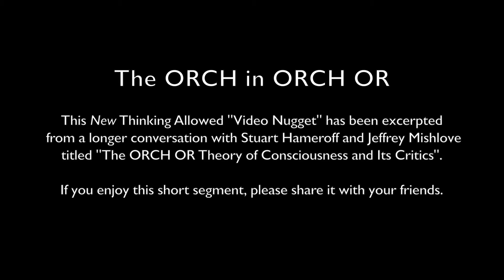Video Nugget: The ORCH in ORCH OR with Stuart Hameroff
This New Thinking Allowed "Video Nugget" has been excerpted from a longer conversation with Stuart Hameroff and Jeffrey Mishlove titled "The ORCH OR Theory of Consciousness and Its Critics".